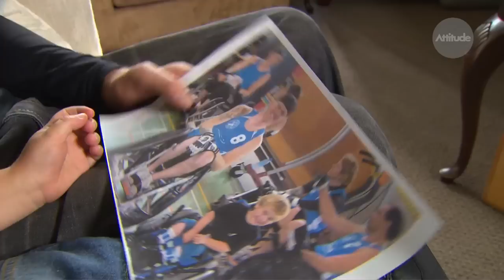Curtis...This is Your Life - Part 2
Curtis Palmer has been with the show since the very beginning. But his time with Attitude has finally come to an end. In this episode, we look over the last six